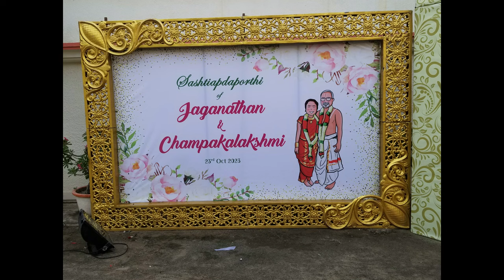Photo Video of Sashtiapthapoorthy of Balaji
Religious function